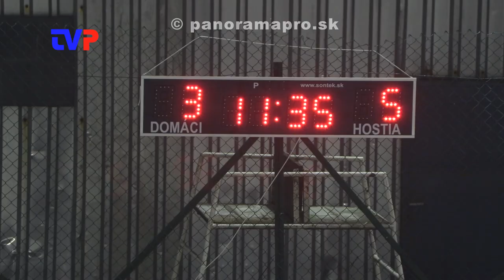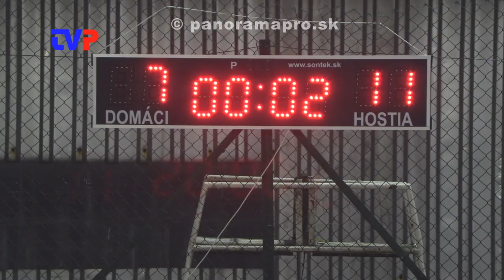Domáci prehrali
Reportáž z hokejového zápasu HK ToMac - Red´s v Hodruši- Hámroch.